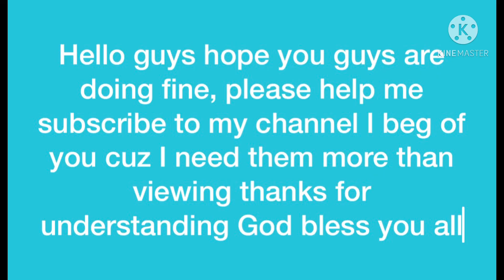12 April 2021